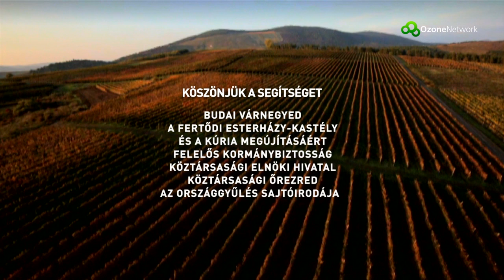Magyarország madártávlatból - Budapest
A Magyarország Madártávlatból az Origo és az OzoneNetwork TV egyedülálló sorozata, hiszen kizárólag drónokkal még nem készült dokumentumfilm Magyarországról. Sorozatunk első epizódjában a dunai sirályok perspektívájából mutatjuk meg Budapestet. A Duna mentén repülünk a Gellért-hegy boszorkányos legendái és törései nyomában, a budai fürdők múltbéli, titkos történeteiről fújjuk arrébb a gőzt, a Lánchíd rejtelmei mentén érkezünk a Sándor-palota bolondos történeteihez. Kiderítjük, milyen csontvázak bújnak meg a várhegy gyomrában és mi mindent láttak már a Mátyás-templom falai.
Európa első távfűtéses épületének, a Parlament titkainak körberepülése mellett véres események után nyomozunk a Batthyány téren és törvénytelen svindliket leplezünk le a Tőzsdepalotánál. Megtudhatják, hogyan lett a Szent István tér állatviadalaiból gyönyörű Bazilika. Végül a számtalan érdekességet rejtő zsinagóga után az Andrássy út felett repülünk a Hősök teréig.